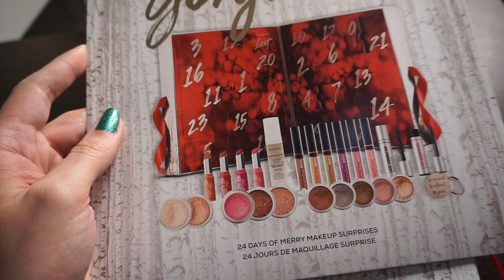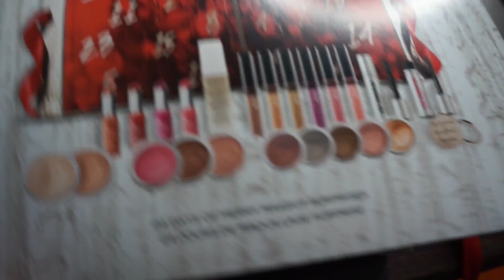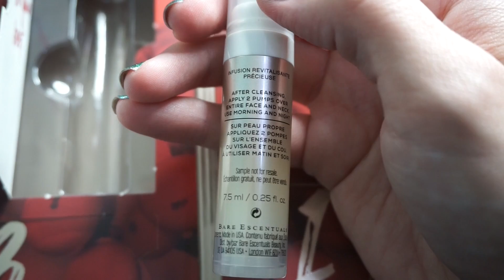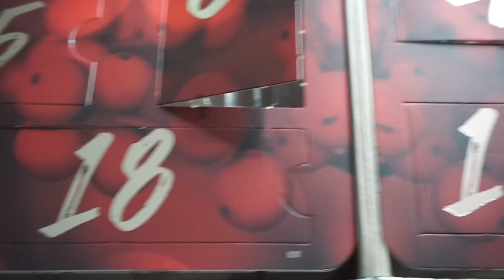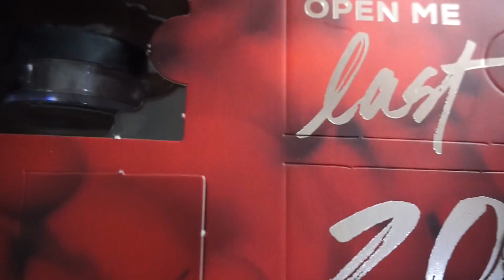TOP SECRET ANNOUNCEMENT | VLOGMAS DAY 21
THUMBS UP FOR VLOGMAS!

Vlogmas day 21includes an announcement...